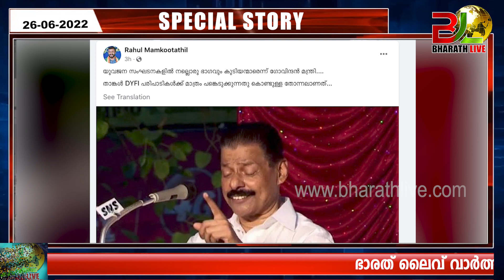ഡി വൈ എഫ് ഐക്ക് കണക്കിന് കൊടുത്ത് രാഹുൽ മാകൂട്ടത്തിൽ| DYFI | Rahul Mankuttathil |Bharath Live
DYFI
Rahul Mankuttathil

Sumesh Marcopolo

ELECTION 2021

KERALA ELECTION

PINARAYI VIJAYAN

Election Kerala

santhivila dinesh

maradu aneesh

|CPM|CPI|LDF|BJP|UDF|DYFI|SFI|RSS|CPIM|Bharath Live